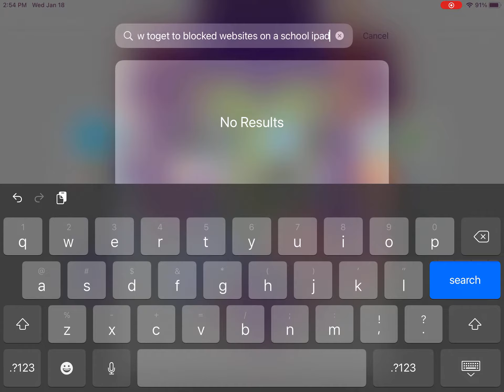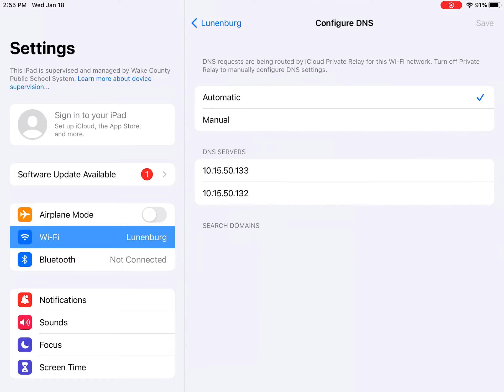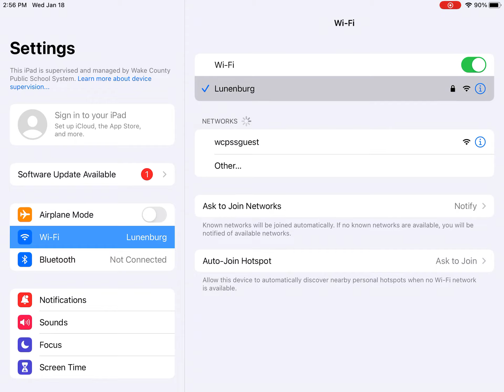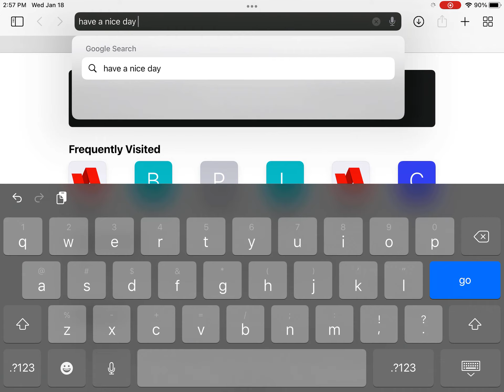how to unblock websites on a school ipad